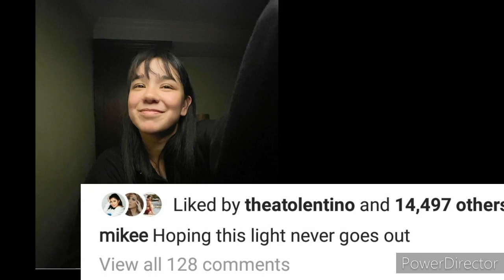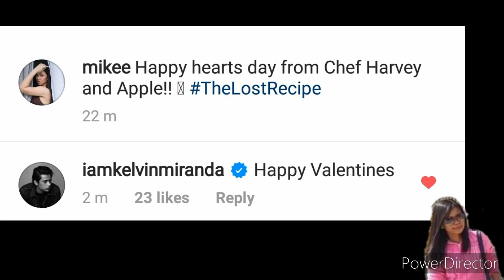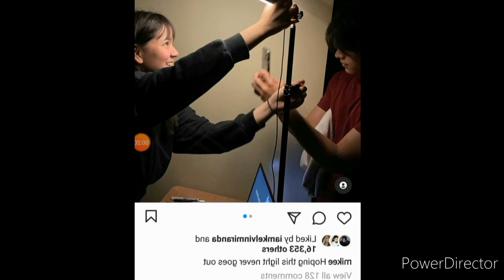Mikee Quintos at Kelvin Miranda Nagkakamabutihan na // THE LOST RECIPE